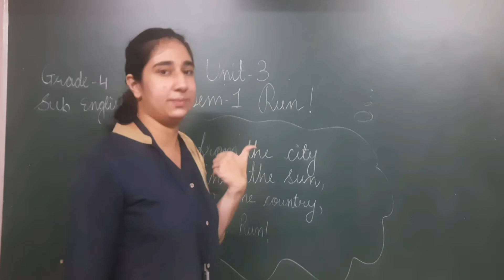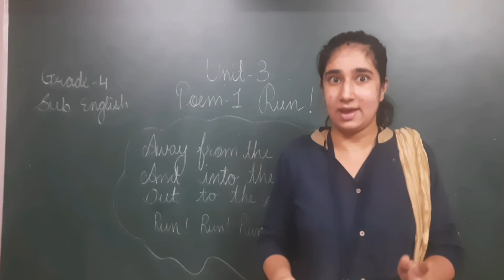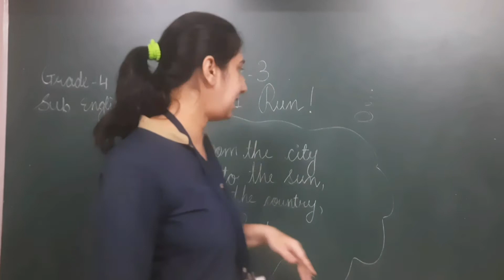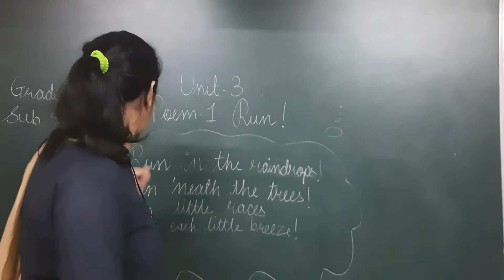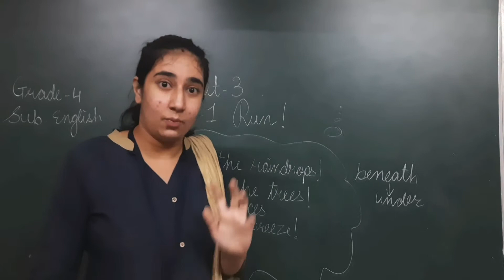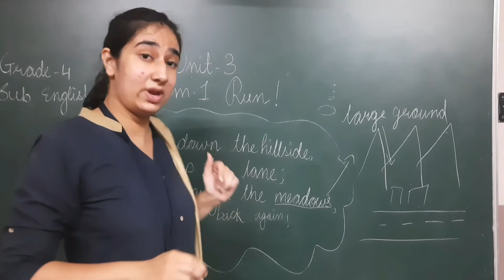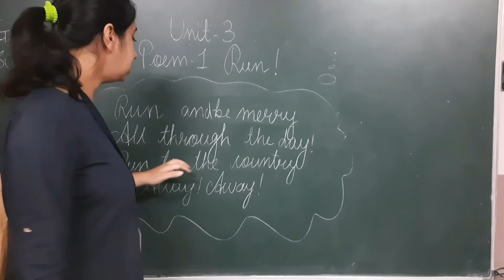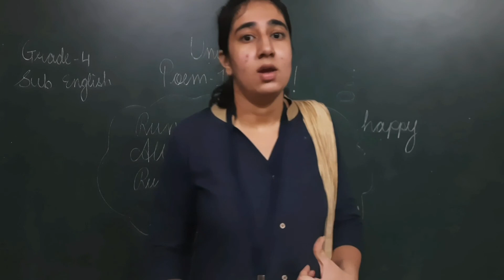EM | GRADE - 4 | ENGLISH | ( UNIT - 3 ) POEM - 1 RUN !